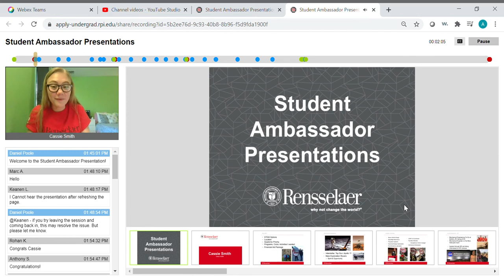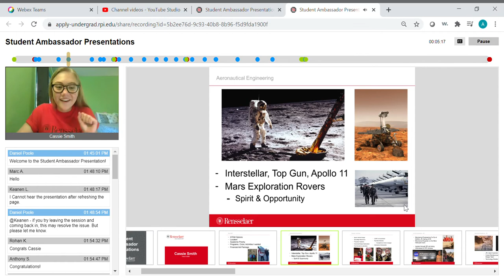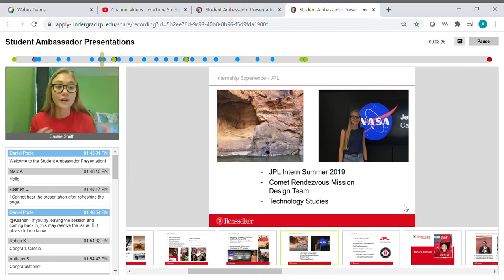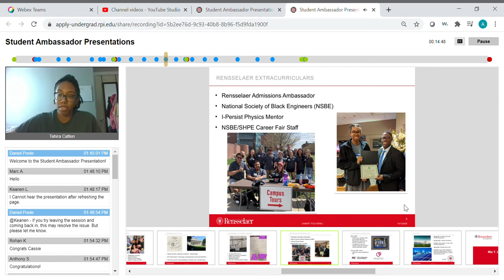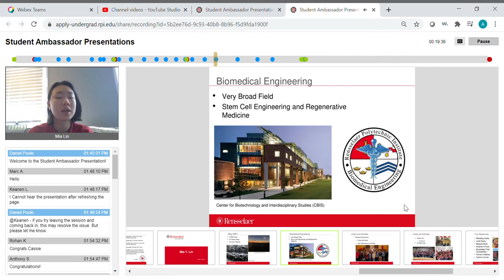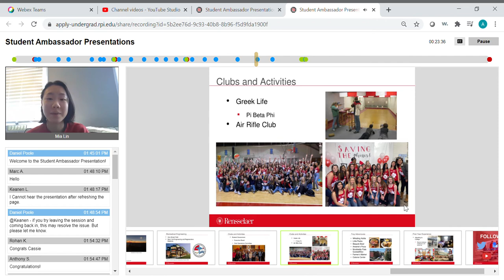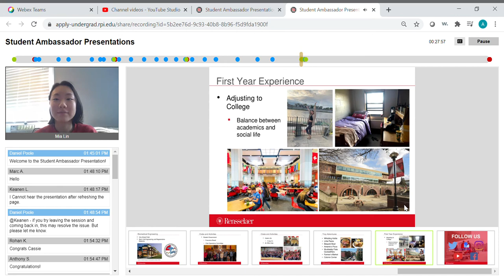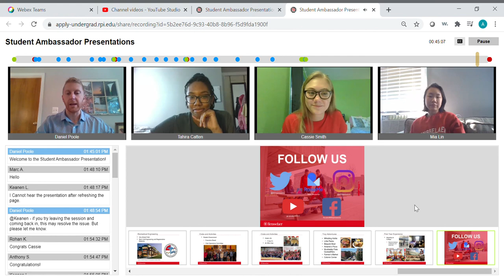Virtual Fall Open House 2020: Student Ambassador Presentations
Three student ambassadors share their student experience at Rensselaer! Topics they share include: why they chose RPI, their major, co-ops/internship opportunities, their future plans, and so much more! The three students in this webinar are the following majors: aeronautical engineering, chemical engineering, and biomedical engineering.